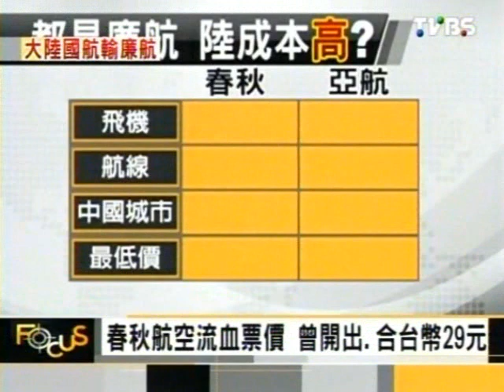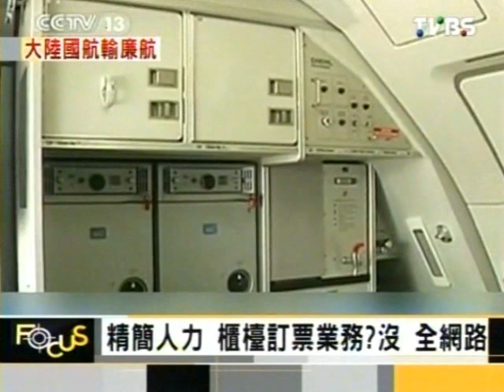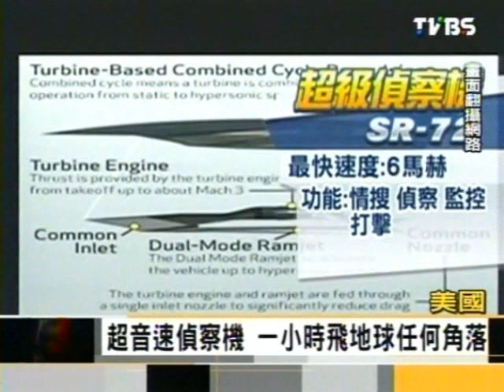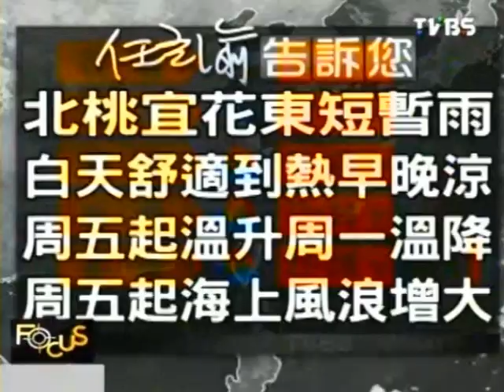Focus全球新聞 2013-11-06 pt.4/4